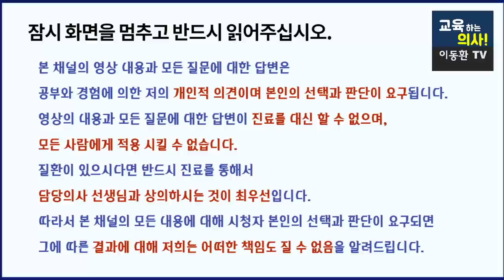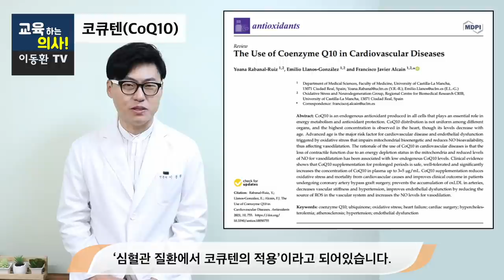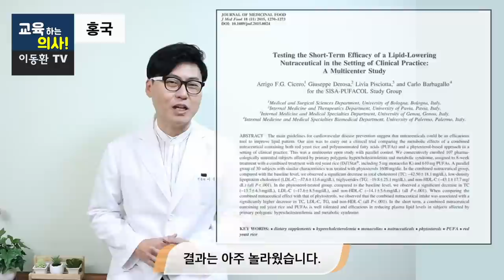혈압 약 끊을 수 있나요? 고혈압 있을 때 이런 영양소 함께 먹어야 혈관이 막히지 않습니다.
혈압약 드시는 분들에게도 보충이 꼭 필요한 혈관 영양!
4가지 영양소 따로 드시지 말고, 함께 들어 있는 혈관종합영양제도 있으니
이 영상 보신 후 찾아보신다면 좋을 것 같습니다.